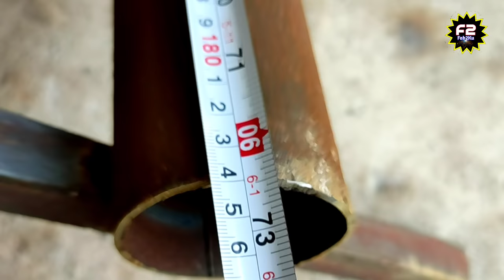Simple ideas For Make Metal Bending Tool / Flat Bar Circle Making Tool / How To Make A Metal Ring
Dear Friends...Let's make a bender for bending all types metal bar.